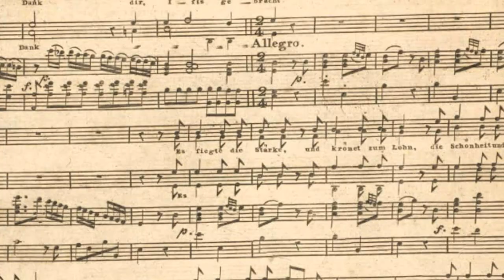The Story Behind "The Magic Flute" by Mozart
The Magic Flute K. 620, is an opera in two acts by Wolfgang Amadeus Mozart to a German libretto by Emanuel Schikaneder. The work is in the form of a Singspiel, a popular form during the time it was written that included both singing and spoken dialogue.